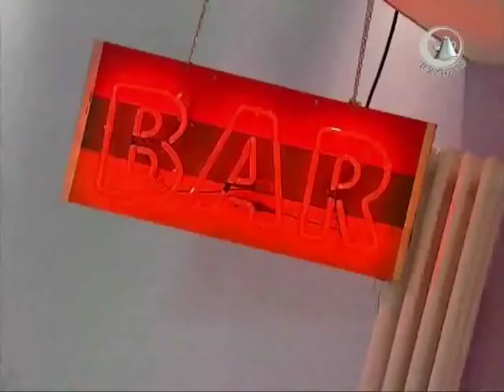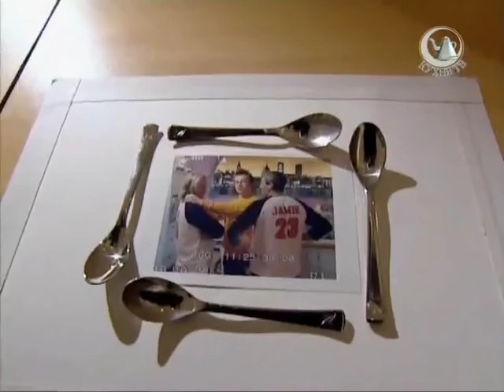Жить вкусно с Джейми Оливером-Тайские блюда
Джейми готовит разновидность тайского салата,рыбу запечённую в банановых листьях с пастой из имбиря и чили а также индийский напиток Манго Лате.